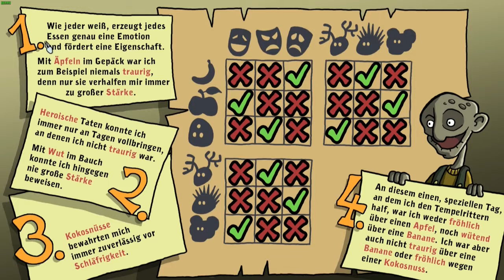Das WAR die Lieblings Schülerin der Oberin | Harvey's neue Augen #7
Lösungen nach entlosem Suchen. langsam aber sicher kommen wir dem ganzen auf die Spur :D

Auch wenn ihr Verbesserungsvorschläge an mich habt - haut sie in die Kommies

|♦♣♦| Harveys neue Augen |♦♣♦|
Pont & Click Adventure von Daedalic Entertainment | 2012
Publisher: Daedalic Entertainment